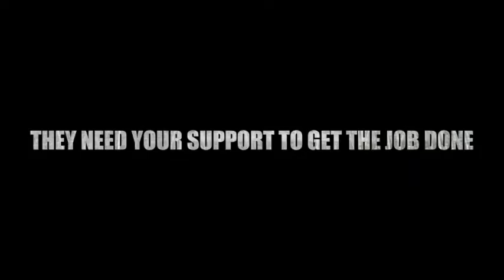ELENA & BOO/DEMOLITION STRING BAND KICKSTARTER 2016 VIDEO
Trailer for the 2016 Kickstarter campaign